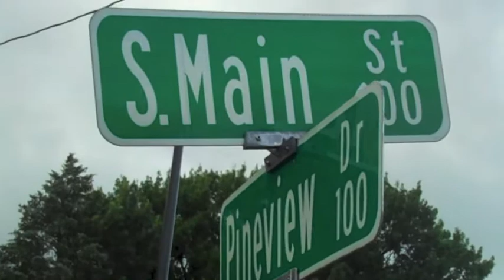Kernersville Home July 2013